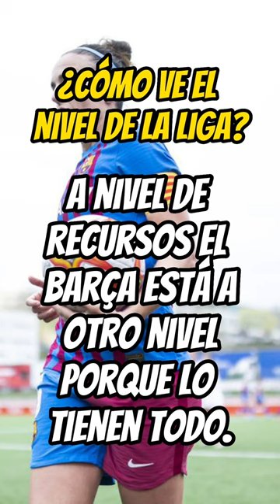ENTREVISTA a MELANI SERRANO EX JUGADORA DEL BARÇA